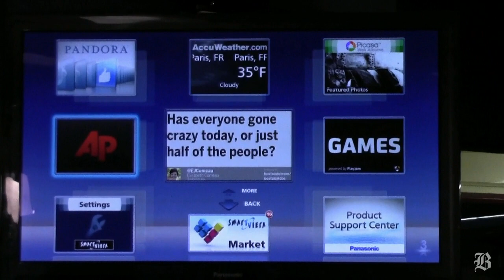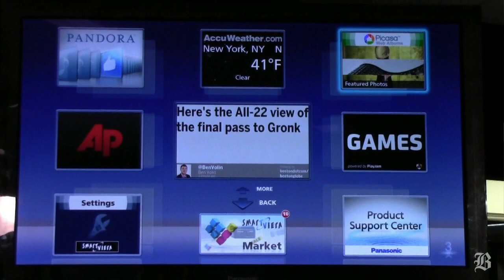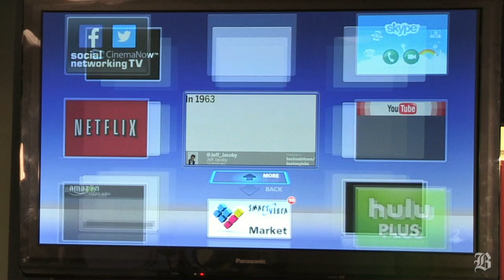Tech Lab: smart TV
(Boston Globe) In this episode of Tech Lab, Hiawatha Bray talks about the features of "smart TV."